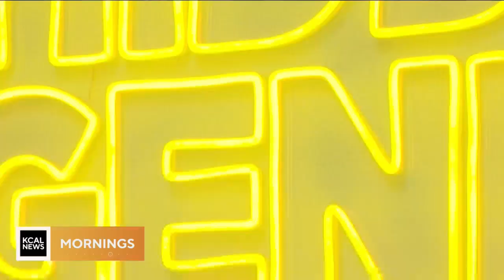Hidden Genius Project: Inglewood incubator mentors future Black tech leaders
When you think about tech hubs, you think about places like Silicon Valley. But in the heart of Inglewood, a nonprofit organization is working to educate and mold future Black tech-industry leaders. As we honor Black History Month, Lesley Marin walks us through the mission.